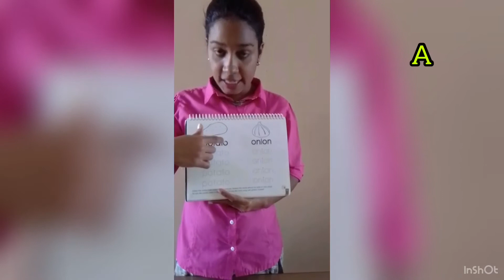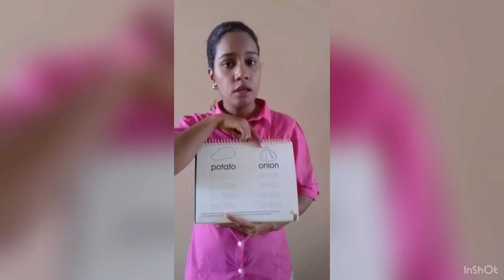3rd Group. Online Class. Food vocabulary practice. Part III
Food vocabulary practice for 3rd Group preschool students.